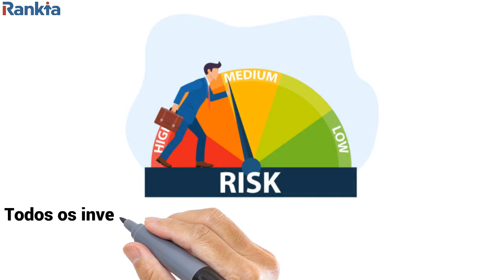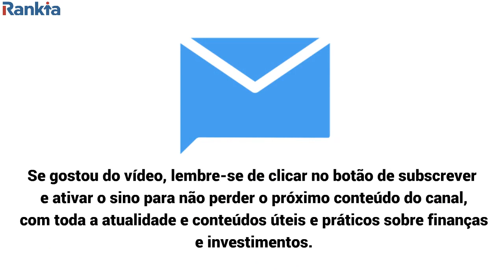Riscos no mercado Forex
Se o que queremos é operar no mercado de moedas, existem algumas características, mecanismos e ferramentas a serem consideradas para entender completamente os verdadeiros riscos nas  suas operações.

🔔 Subscrevam o nosso canal e fiquem a par das novidades!